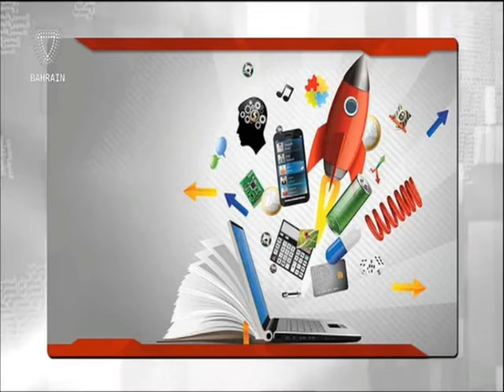البحرين : Bahrain English News Bulletins 21-09-2016